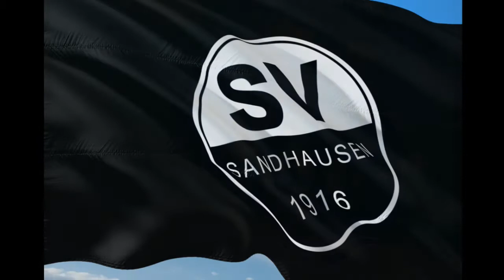Nie żyje Bogusław Cygan piłkarz